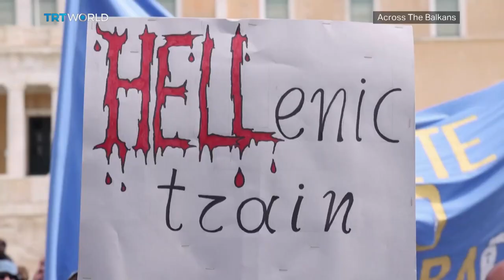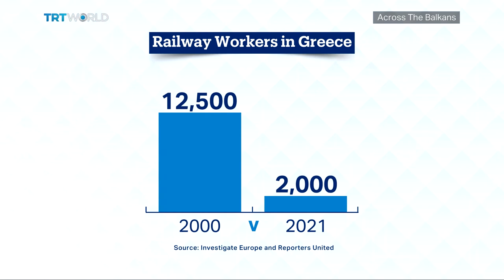Anger Over Greek Train Accident Shows No Signs Of Slowing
In Greece, a victim of the Feb 28 deadly train collision near the town of Tempi has filed a criminal complaint against the Hellenic Railways Organization, demanding a full investigation into the accident. Two trains raced towards each other after mistakenly going onto the same track, killing 57 people and injuring dozens. The accident sparked public anger, and the debate has focused on decades of safety failings and mismanagement by Greek railway officials. The country is also set to hold national elections in July and the incident seems likely to put major pressure on the conservative government.